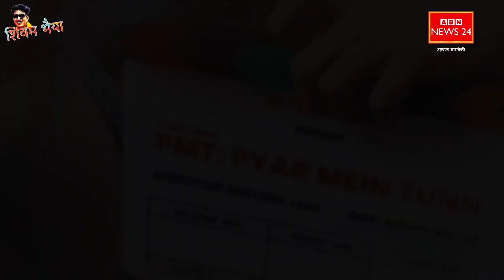Barabanki में मिर्जापुर 3 की शूटिंग? वीरांगना ऊदा देवी को श्रद्धांजलि !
बाराबंकी गांधी भवन में वीरांगना ऊदा देवी पासी जी की स्मृति में आयोजित श्रद्धांजलि सभा में पहुंचकर मुख्य आतिती समाजवादी पार्टी के वरिष्ठ नेता पूर्व मंत्री आर के चौधरी उत्तर प्रदेश,Umesh Kumar rawat urfh santosh rawat,smajwadi party
Pramod Rawat nanha Anil kotwadham ke sajunya se jynti ka subharambh hua